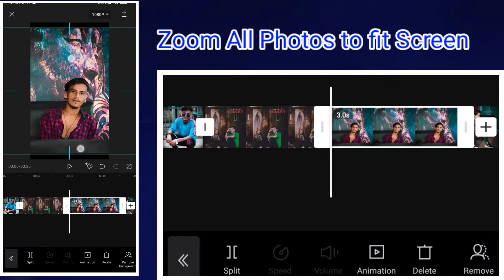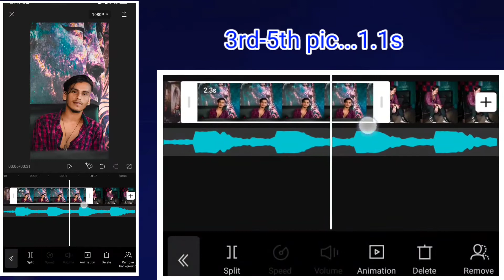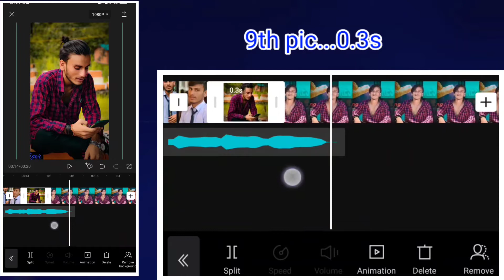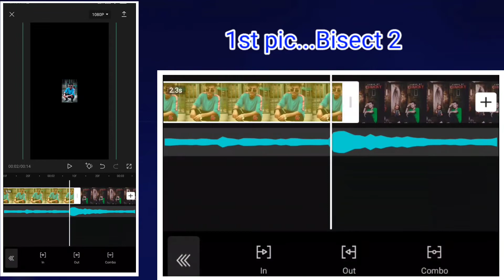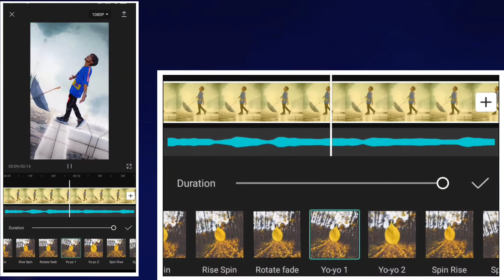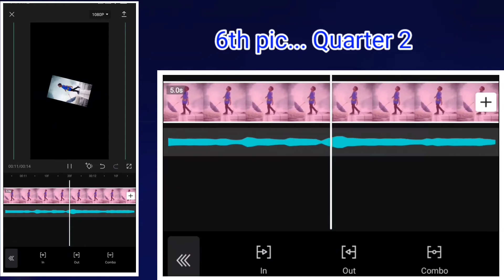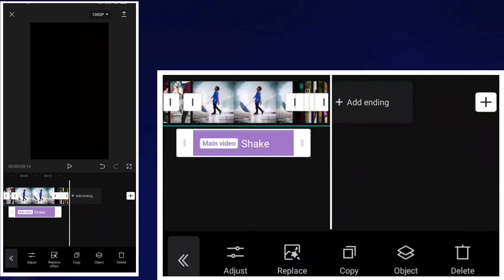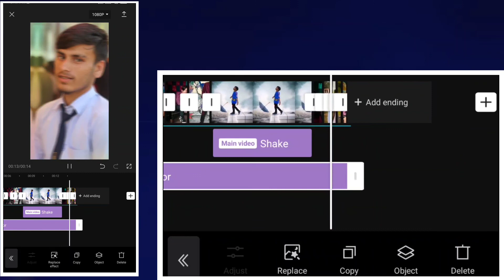Trishuli Bagera Marsyangdi New Tiktok Trending Music Beat||capcut editing tutorial video||Nepali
🙏please 🙏

Download. ⬇️.
video clip:-